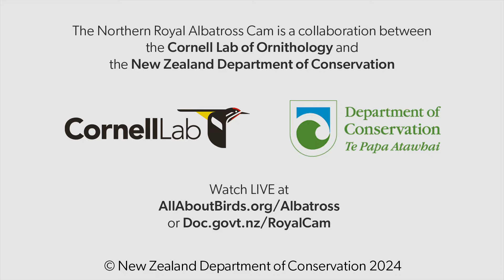Royal Albatross Chick Gives Huge Wings A Workout As Fledge Watch Approaches | DOC | Cornell Lab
On September 9, the Northern Royal Albatross chick from the Top Flat nest gives his wings a workout as fledging approaches. Now at 230 days old, the chick could fledge at any point if blustering winds sweep across the headland and create favorable conditions for flight.

or at

This season (2023–24) features two nests in view. At the main site to the left of the frame, male LGK (named for his colored leg band combination: Lime/Green/Black) and female LGL (Lime/Green/Lime) return to the Top Flat nest site, where they are caring for a single egg laid on November 7.

Nearby to the right, male WYL (White/Yellow/Lime) and female BOK (Blue/Orange/Black) have been tending to their egg since it was laid on November 14 at the Top Track Flat site. This site is currently obscured by tall grass, which will die down and open up the view as the season progresses.